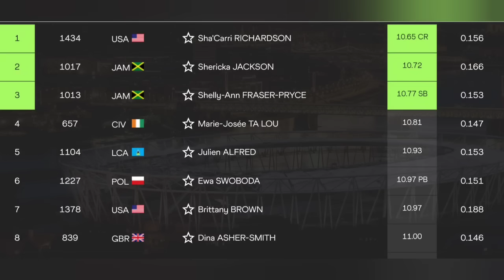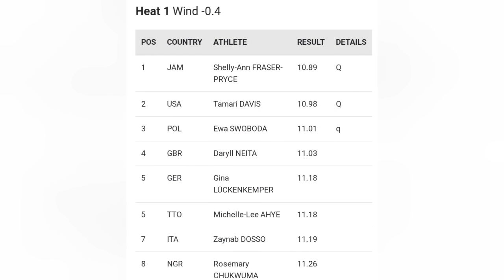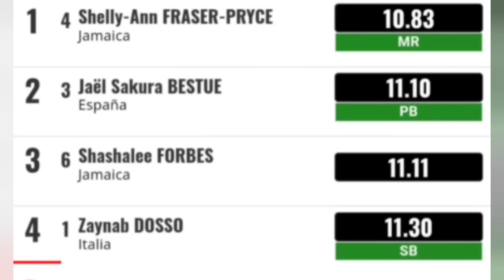SHELLY ANN FRASER PRYCE ' HOW IS THIS POSSIBLE '?